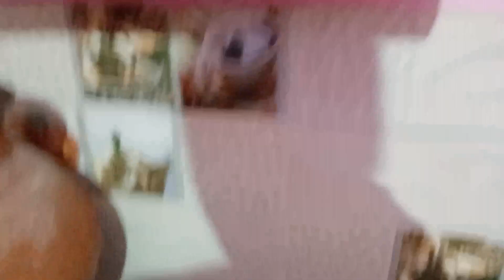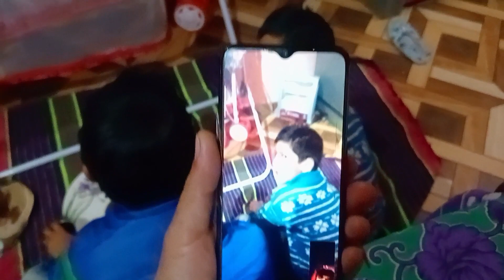कार्तिक ने चाची को मारा ।। दादी से ऐसा क्यों बोला।।